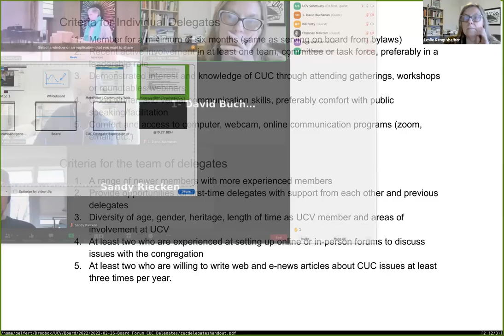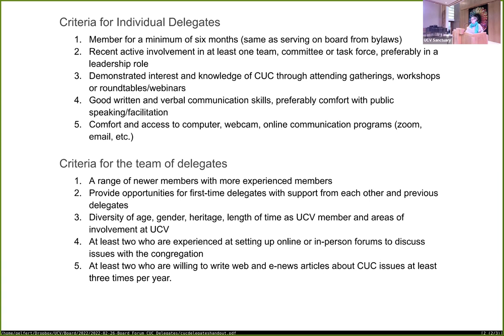Board Forum: CUC Delegates - Sun, Feb 27, 2022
Everything you ever wanted to know about CUC delegates.

The Canadian Unitarian Council is holding its next annual meeting on Saturday May 14th over zoom. UCV is invited to send 6 delegates. We must let the CUC know who those delegates are by April 1st. How are delegates selected? What is the role of a delegate? Will you be one of these delegates?

Those interested in serving as delegates are asked to attend this session if possible. All are welcome.